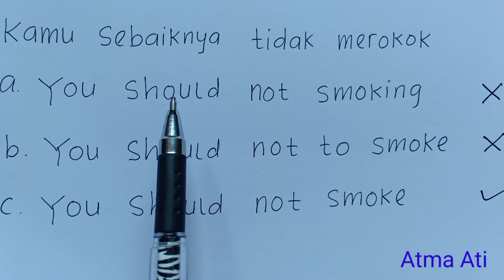#4 GIVING SUGGESTION || BELAJAR MEMBUAT KALIMAT DENGAN MENGGUNAKAN 'SHOULD NOT'